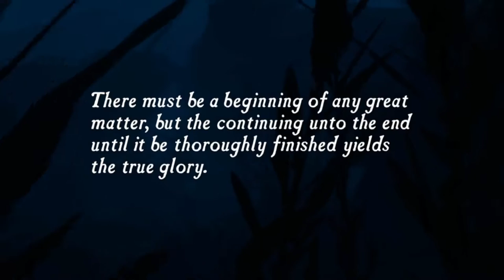Pirates! | Lets Play Uncharted The Nathan Drake Collection Ep. 1